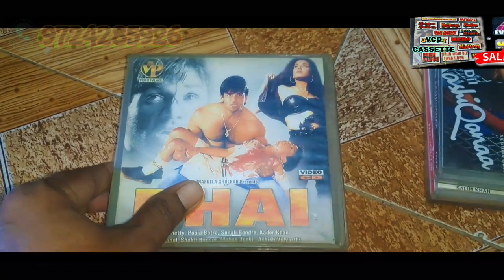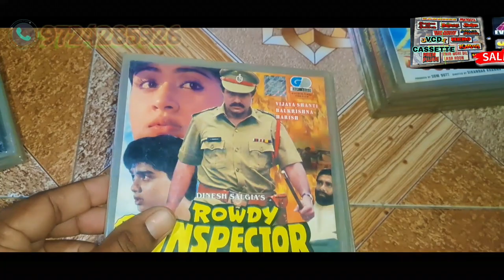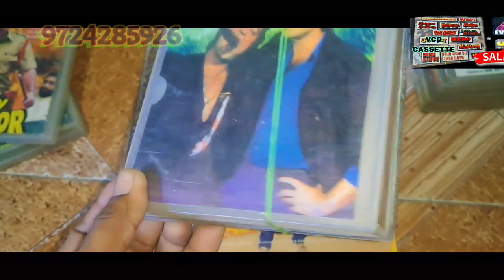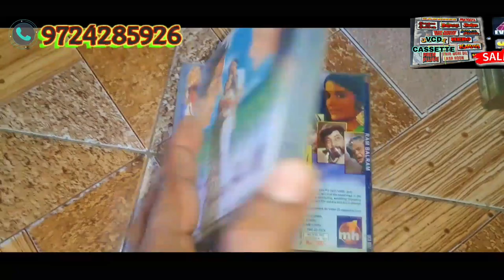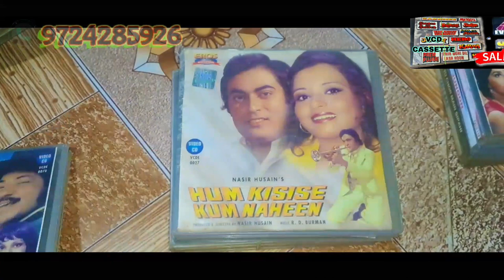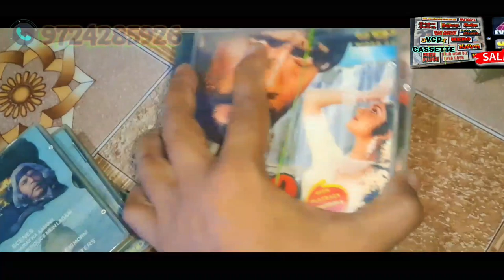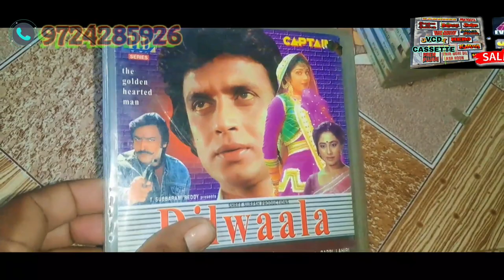GVP VIDEO VCD EVEREST VIDEO VCD CASSETTE SALE PART 2